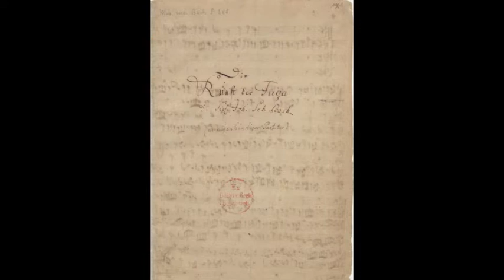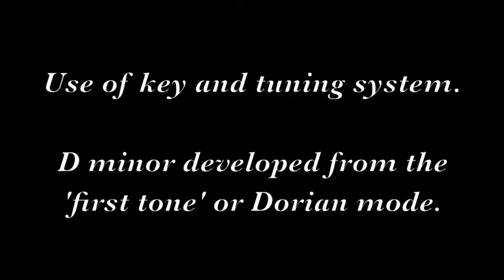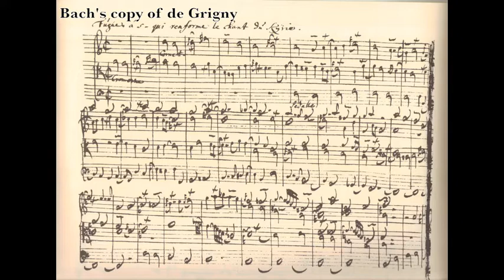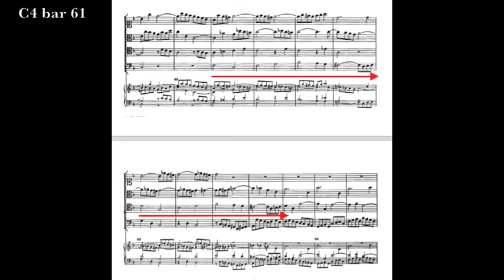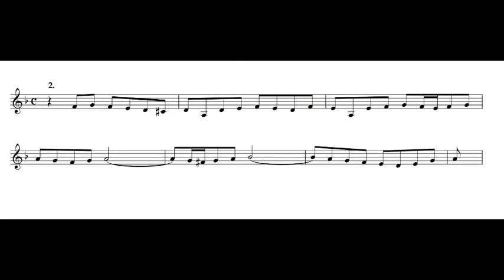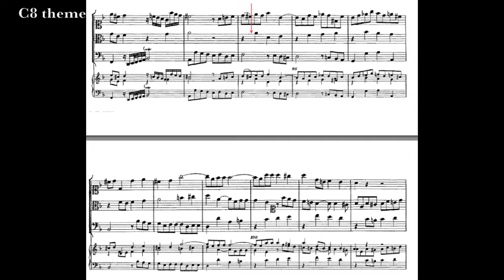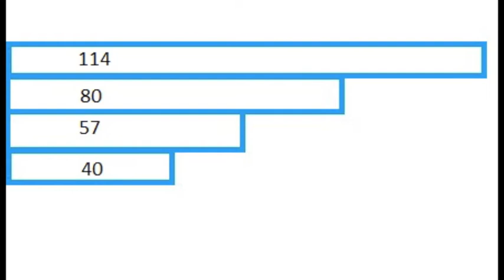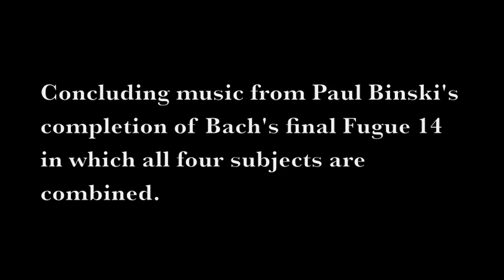An introduction to Bach's Art of Fugue by Paul Binski and Anne Page.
This video was made on behalf of the Cambridge Academy of Organ Studies (CAOS).

This video accompanies the performance of the Art of Fugue by Anne Page on the organ of the Dutch Church in London. Paul Binski discusses the final fugue and the mystery of its incomplete ending. He has written a conclusion which is performed on the Dutch Church recording:

Start point is 1.38.22 for the final fugue.

‘…   indeed it is an extremely unusual fact and worth remembering that the last works of artists and their unfinished pictures… are held in greater admiration than finished works; for in these the sketch-lines remain and the actual thoughts of the artists are visible, and even if one is charmed by their excellence, there is a sadness because the artist’s hand was stilled while he was working….’
Pliny the Elder, Natural History, book 35: 145

Further Reading

G. G. Butler, ‘Scribes, Engravers, and Notational Styles. The final disposition of Bach’s Art of Fugue’, in G. Butler et al, ed., About Bach, University of Illinois Press, 2008, 111-23 (argues that Contrapunctus 14 is not part of the Art of Fugue)

P. Dirksen, Studien zur Kunst der Fuge von J. S. Bach, Wilhelmshaven, 1994

I. Hughes, Accident or Design? New theories on the unfinished Contrapunctus 14 in J. S. Bach’s The Art of Fugue BWV 1080, unpublished PhD dissertation, Univ. of Auckland, 2006 (The Art of Fugue was deliberately left incomplete at bar 239)

K. Korsyn, ‘At the Margins of Music Theory, History and Composition: Completing the Unfinished Fugue in Die Kunst der Fuge by J. S. Bach’, Music Theory and Analysis, 3/11, 2016, 115-43

A. Milka, Rethinking J S Bach’s The Art of Fugue, Farnham, 2016 (favours the idea that the Art of Fugue was nearly complete)

D. Moroney, ed., J. S. Bach, Die Kunst der Fuge, Urtext, Munich, n.d.

D. Tovey, A Companion to The Art of Fugue, Oxford, 1931 (the most useful general English-language appreciation)

P. Williams, Bach, A Musical Biography, Cambridge, 2016, chapter 7

C. Wolff, Bach: Essays on his Life and Music, Cambridge MA, 1993, pp. 259-82 (‘Bach’s Last Fugue: Unfinished?’ and ‘The Compositional History of the Art of Fugue’) (for fragment x and the chronology of the Art of Fugue)